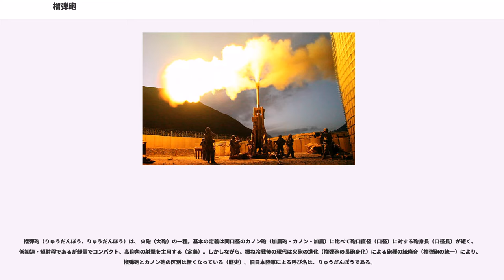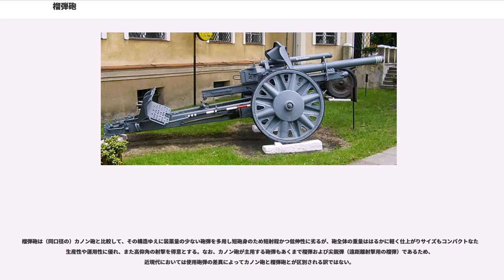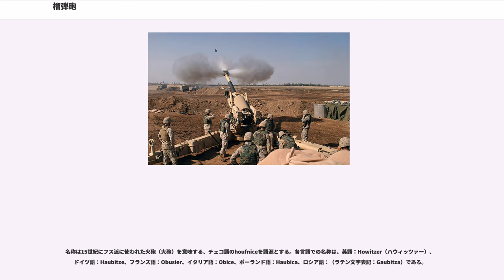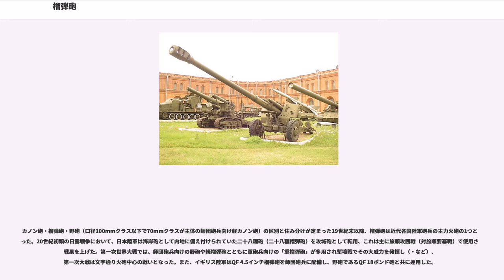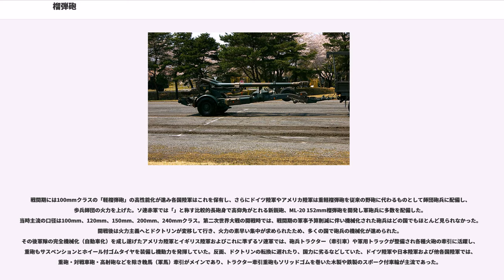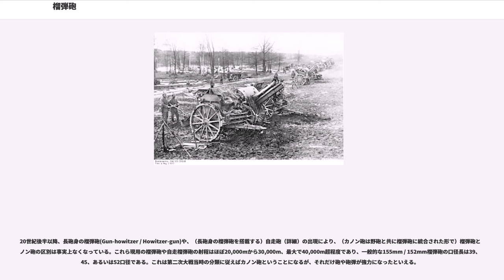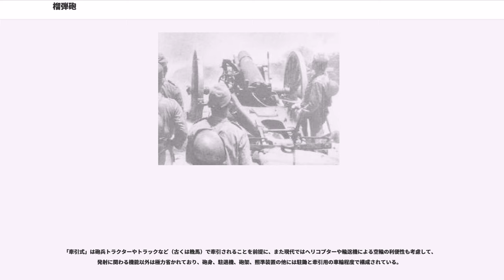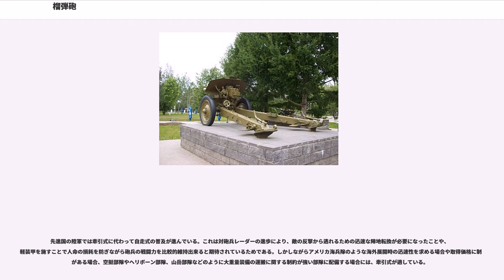榴弾砲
榴弾砲（りゅうだんぽう、りゅうだんほう）は、 火砲（大砲）の一種。基本の定義は同口径のカノン砲（加農砲・カノン・加農）に比べて砲口直径（口径）に対する砲身長（口径長）が短く、低初速・短射程であるが軽量でコンパクト、高仰角の射撃を主用する（定義）。しかしながら、概ね冷戦後の現代は火砲の進化（榴弾砲の長砲身化）による砲種の統廃合（榴弾砲の統一）により、榴弾砲とカノン砲の区別は無くなっている（歴史）。旧日本陸軍による呼び名は、りゅうだんぽうである。

カノン砲(gun)は16世紀から17世紀の間は砲弾（弾丸）重量42ポンド以上の大口径の滑腔砲の呼称として用いられていた。その後、榴弾が発明され三十年戦争を機に野戦においても火砲が多用されるようになると（野戦砲）、榴弾を主に高仰角の曲射弾道で射撃し（曲射砲）、野戦に便利なように砲身をある程度短くするなどした火砲は「榴弾砲」、これまでのように砲丸や散弾・榴散弾による直射（平射砲）を主に行う火砲は「カノン砲」と区別して運用されるようになった。

しかし、駐退復座機が開発され火砲が飛躍的な進化を遂げた19世紀末以降、カノン砲でも比較的仰角をとった曲射の間接射撃を行うようになり、火砲の全盛期であった20世紀中半・第二次世界大戦頃までは「榴弾砲は30口径前後まで、カノン砲はそれ以上」と口径長（砲身長）で両砲を大まかに区別するようになった。

榴弾砲は（同口径の）カノン砲と比較して、その構造ゆえに装薬量の少ない砲弾を多用し短砲身のため短射程かつ低伸性に劣るが、砲全体の重量ははるかに軽く仕上がりサイズもコンパクトなため生産性や運用性に優れ、また高仰角の射撃を得意とする。なお、カノン砲が主用する砲弾もあくまで榴弾および尖鋭弾（遠距離射撃用の榴弾）であるため、近現代においては使用砲弾の差異によってカノン砲と榴弾砲とが区別される訳ではない。

左掲の九六式十五糎榴弾砲（左）と八九式十五糎加農（右）は、（前者は砲身の強度を上げかつ軽量に抑えられる自緊砲身採用の新鋭榴弾砲であるなど、開発年代に差があるものの）第二次大戦における大日本帝国陸軍の主力15cm榴弾砲・加農である。ともに同口径（15cm）の火砲であるが、榴弾砲とカノン砲の違いとして最大射程のみならず砲身長・重量・サイズ・構造が大きく異なる（八九式の放列砲車重量は九六式の2倍以上）。なお、日本陸軍において榴弾砲の略称・略字は頭文字を取り「榴」および「H」であり、15cm榴弾砲は「十五榴（15榴）」や「15H」などと称していた。なお、加農（カノン砲）は「加」および「K」。

名称は15世紀にフス派に使われた火砲（大砲）を意味する、チェコ語のhoufniceを語源とする。各言語での名称は、英語：Howitzer（ハウィッツァー）、ドイツ語：Haubitze、フランス語：Obusier、イタリア語：Obice、ポーランド語：Haubica、ロシア語：（ラテン文字表記：Gaubitza）である。

カノン砲・榴弾砲・野砲（口径100mmクラス以下で70mmクラスが主体の師団砲兵向け軽カノン砲）の区別と住み分けが定まった19世紀末以降、榴弾砲は近代各国陸軍砲兵の主力火砲の1つとなった。20世紀初頭の日露戦争において、日本陸軍は海岸砲として内地に備え付けられていた二十八糎砲（二十八糎榴弾砲）を攻城砲として転用、これは主に旅順攻囲戦（対旅順要塞戦）で使用され戦果を上げた。第一次世界大戦では、師団砲兵向けの野砲や軽榴弾砲とともに軍砲兵向けの「重榴弾砲」が多用され塹壕戦でその大威力を発揮し（・など）、第一次大戦は文字通り火砲中心の戦いとなった。また、イギリス陸軍はQF 4.5インチ榴弾砲を師団砲兵に配備し、野砲であるQF 18ポンド砲と共に運用した。

戦間期には100mmクラスの「軽榴弾砲」の高性能化が進み各国陸軍はこれを保有し、さらにドイツ陸軍やアメリカ陸軍は重軽榴弾砲を従来の野砲に代わるものとして師団砲兵に配備し、歩兵師団の火力を上げた。ソ連赤軍では「」と称す比較的長砲身で高仰角がとれる新鋭砲、ML-20 152mm榴弾砲を開発し軍砲兵に多数を配備した。当時主流の口径は100mm、120mm、150mm、200mm、240mmクラス。第二次世界大戦の開戦時では、戦間期の軍事予算削減に伴い機械化された砲兵はどの国でもほとんど見られなかった。開戦後は火力主義へとドクトリンが変移して行き、火力の素早い集中が求められたため、多くの国で砲兵の機械化が進められた。その後軍隊の完全機械化（自動車化）を成し遂げ...